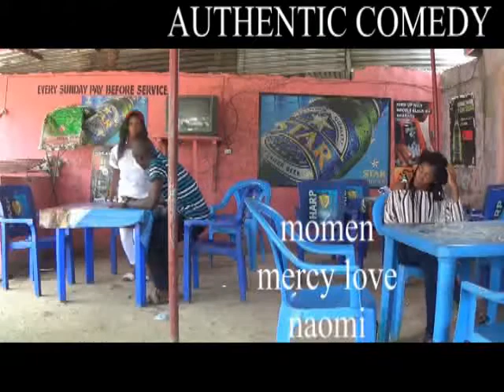commotion / Latest Authentic Nolly Skits 2017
Some prostitute put some married couple to problem Watch Best Of Nigerian Nollywood Movies , Musics , and short skits ,Watch Best of Nigerian actress,Best Of Nigerian Actors, Best Of Mercy Johnson, Best Of Ini Edo, best of tonto Dikeh, in Nollywood movies, action, Romance, Drama, epic, Only on youtube Best Of Nollywood Channel, see clips, trailer's and exclusives on Nollywood Movies. This Youtube channel brings you the best on Nigerian movies free, Hot, watch movies online here on this channel